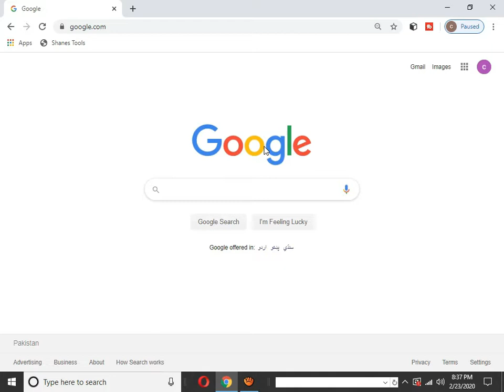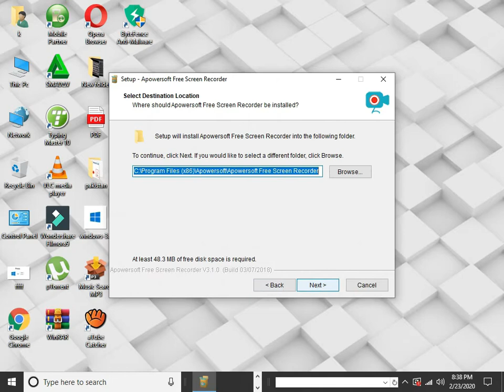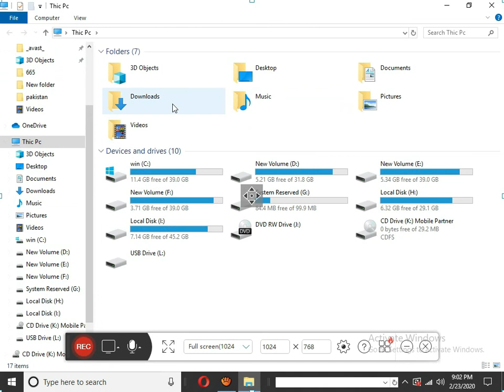How to record the Screen of your Computer or Laptop with free Software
In this video i will show you how to record the screen of your pc or laptop with free software in very easy way.